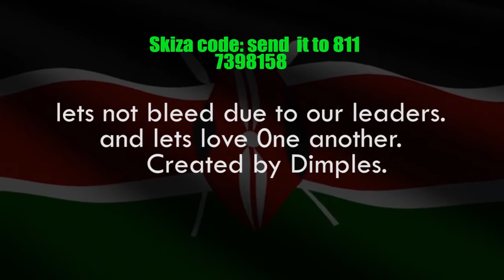DJ DIMPLES 1 PEACE OF KENYA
Dj Dimples calls for Peace in kenya.